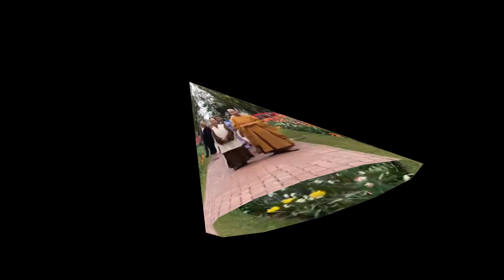Ngày tu tập dã ngoại của Phật tử Chùa Viên Ân cùng Quý sư tại Pensylvania. 5-2018